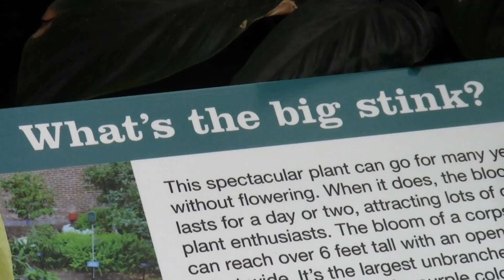Titan Arum "Izzy" at the Missouri Botanical Garden 2014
On June 30, 2014, one of the Missouri Botanical Garden's Titan Arums decided to unfurl. This video showcases a time lapse of the plant's bloom along with a special interview with horticulturist Emily Colletti.

Video produced by Marie Bowman